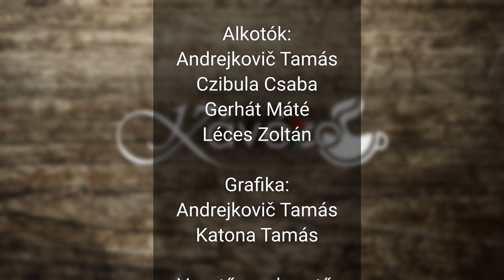Egy vérbeli cápa akadt a horgunkra, Balogh Leventével beszélgettünk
Balogh Levente, a Szentkirályi ásványvíz alapítója, Magyarország egyik legsikeresebb vállalkozója. Nemrég  a kozmetikai piacon is debütált Vízangyal elnevezésű termékcsaládjával, amit már Felvidéken is elérhetővé tett.

Elsőként a dunaszerdahelyi és környékbeliek tudják személyesen kipróbálni az ásványvíz alapú szépségápolási termékeket, illetve Lenoa márkájú kávékülönlegességeit.

Kihasználva Balogh úr ittlétét, felkértük egy hosszabb és reményeink szerint a nézők által majd mélyebbnek értékelt beszélgetésre, amelyben szó esik az üzleti sikerekről, de magánéleti kérdéseket is feszegetünk, már amennyire a jóízlés engedi.

Balogh Levente készségessége és közvetlensége, amit a Cápák Között című televíziós üzleti showműsorban megszokhattunk tőle, ezúttal is jelen volt. Nem volt kérdés, amire ne válaszolt volna.
Képet kaphattunk arról, hogyan alakult, formálódott az üzletember élete, ezáltal jelleme és az élet fontos dolgaihoz való hozzáállása. Mi az, amit a jövő vállalkozóinak átadna és szerinte milyen üzletnek van jövője a 21. században.